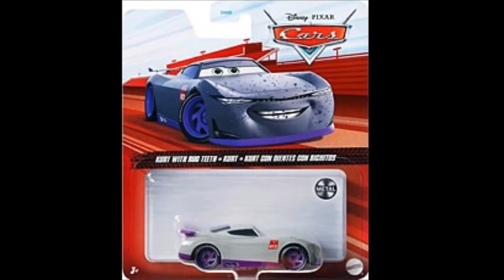Disney cars 2022 krut with bug teeth